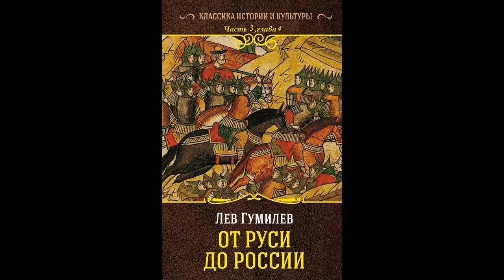Гумилев Лев Николаевич - От Руси до России Часть 3,Глава 4.